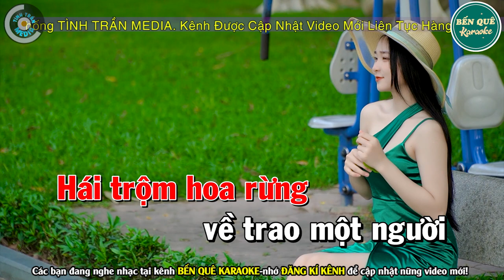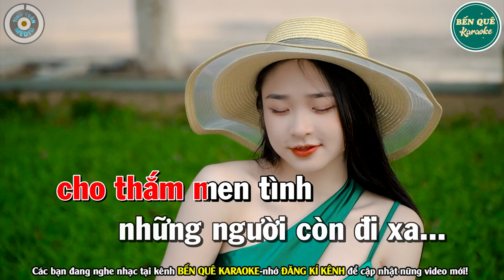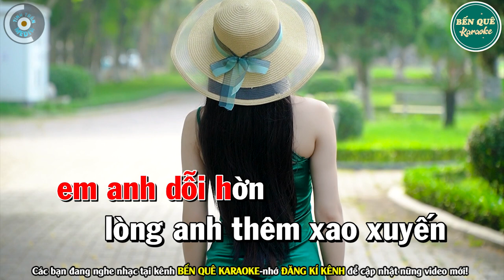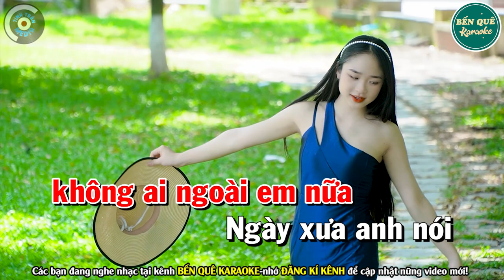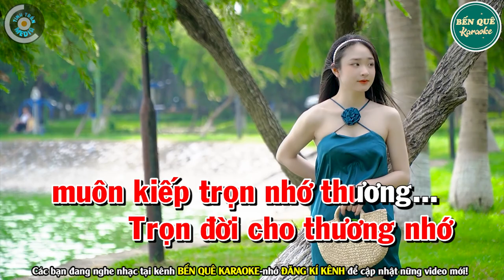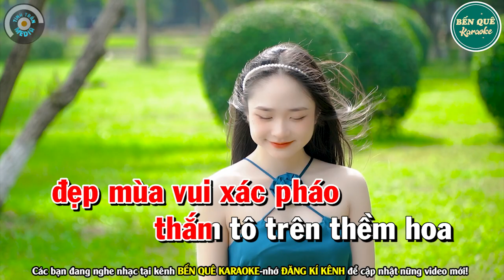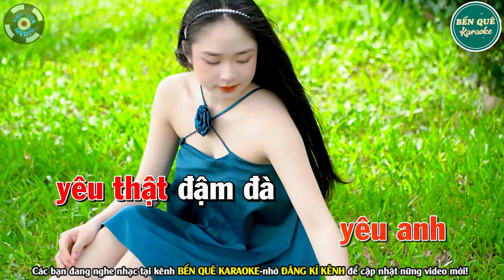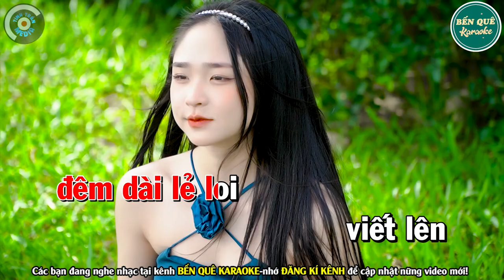➤ HÁI TRỘM HOA RỪNG Karaoke Tone Nữ | Bến Quê Karaoke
Bài hát : Liên Khúc Hái Trộm Hoa Rừng
Sáng tác : Nhiều Tác Giả
Thể loại :  karaoke
trình bày : Bến Quê Karaoke